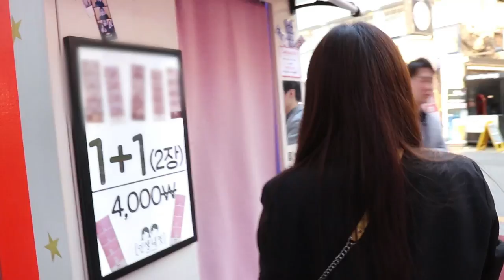로시TV | 인생네컷 장인 로시의 꿀팁 | Rothy's photography tips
인생네컷 고인물 강로시의
인생네컷 촬영 꿀팁 대방출